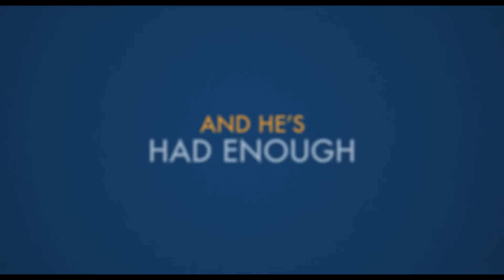A MAN CALLED OTTO Trailer 2 (2022) Tom Hanks